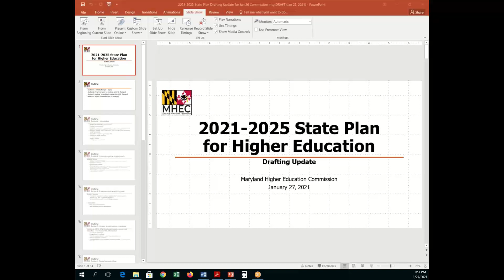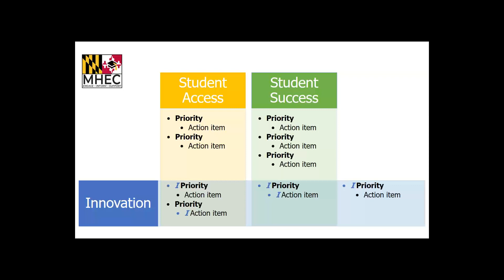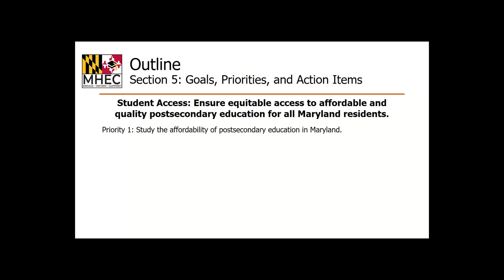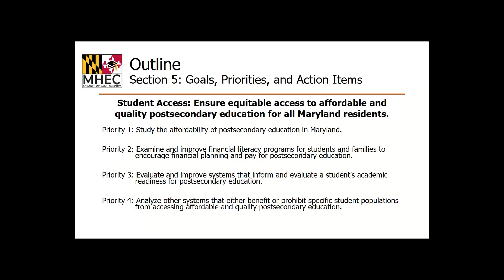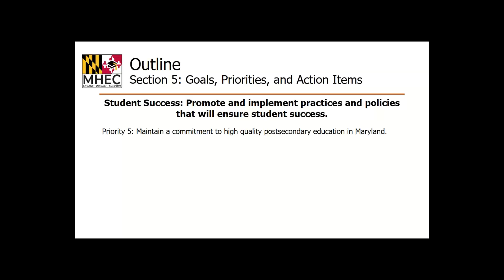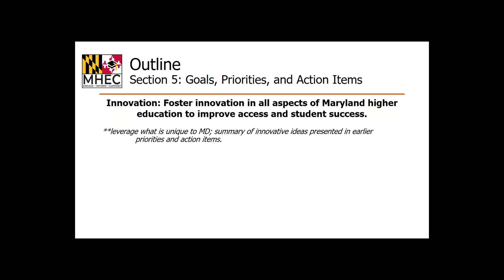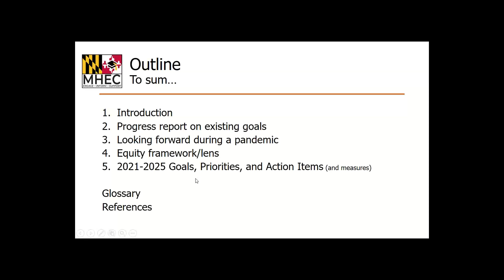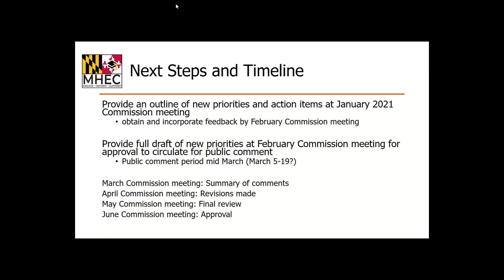2021 01 27 12 59 January Commission Meeting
January 27, 2021 Commission Meeting